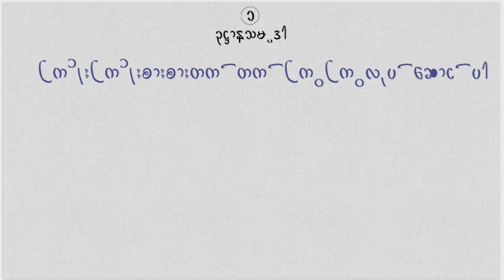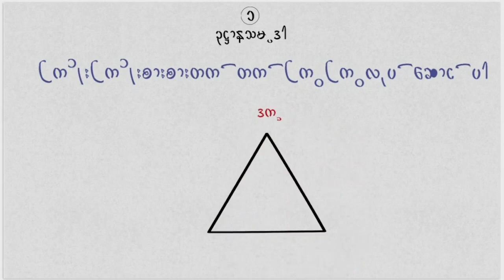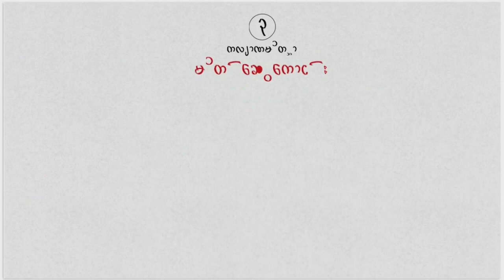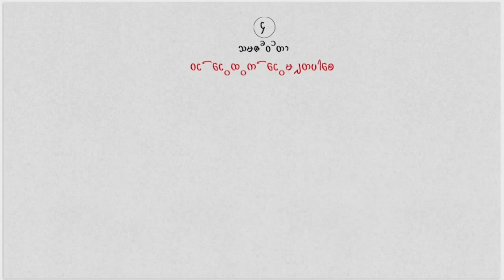စီးပြားေရးေအာင္ျမင္ေရးနည္းလမ္း |ko latt successmore